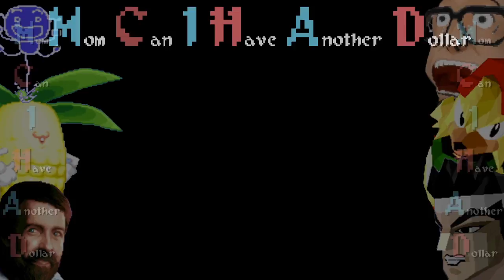MCIHAD - I'm Sorry: T For Tokyo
The MCIHAD crew is right back in its element; psychosexual themes abound as we evade Justice in I’M SORRY. In this rare example of Japan levying its game making chops for the purposes of political satire, players accompany former Japanese P.M. Kakue Tanaka on a quest to embezzle solid gold bullion from the Japanese government. Try as you might to avoid dominatrix g-men and mirror image Guilt Statues, you will inevitably find that nothing stops the Barrel of Justice.

I'm Sorry, known in Japan as Gombe's I'm Sorry (ごんべえのあいむそ〜り〜 Gonbē no Aimusōrī?), is an arcade game released by Coreland/Sega in 1985. This action game stars a caricature of former Prime Minister of Japan, Kakuei Tanaka. The title is actually a play on the Japanese word for Prime Minister, "Sori". The game satirizes Tanaka's greed by making the goal of the game acquiring gold bars. This arcade game made it into some of the United States arcades.